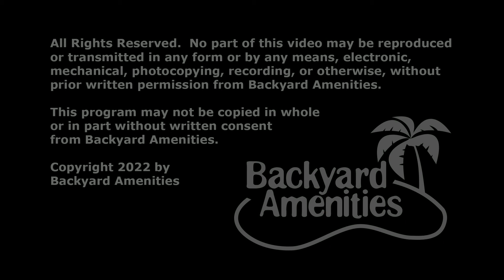Amyx Pool Design by Backyard Amenities